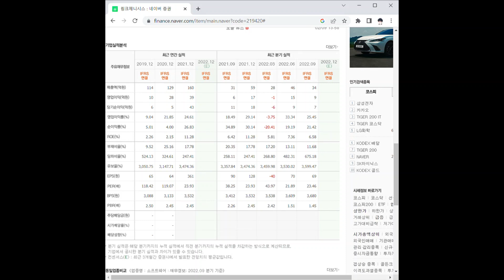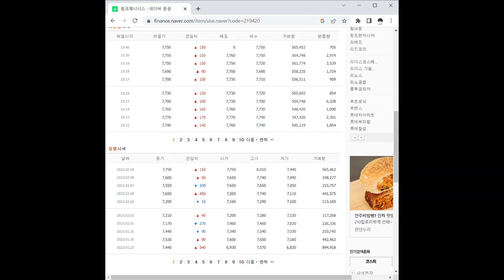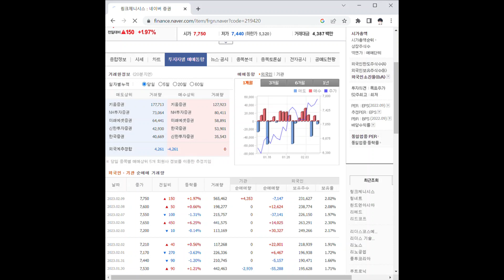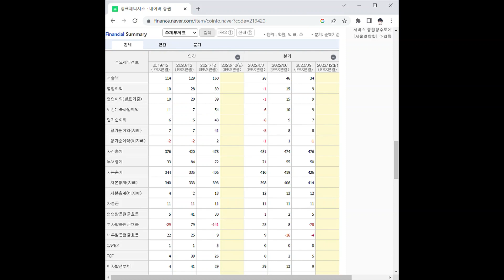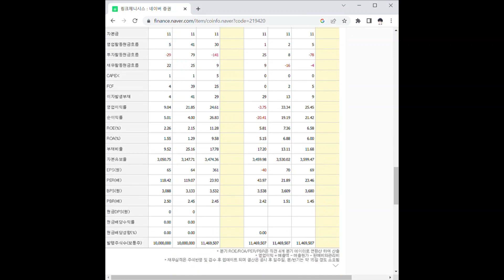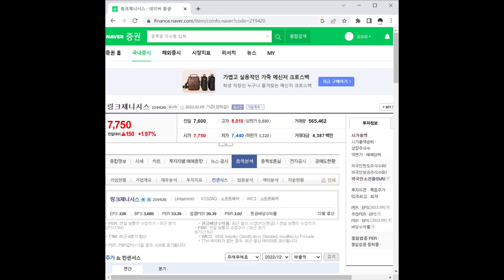링크제니시스 주가 전망 및 차트 분석